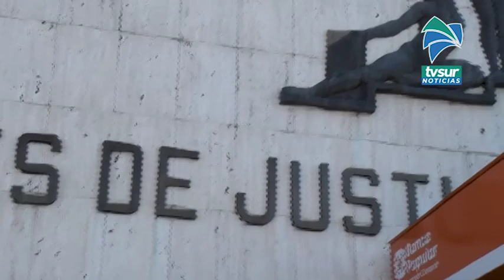Familia Vargas sospechosa de narcotráfico vuelve a juicio en Pérez Zeledón